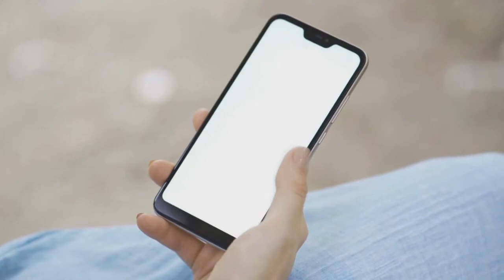A História do Hit Dance Monkey de Tones and I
They say
Ooh
Woah-oh, woah-oh, oh
Ooh
Ah ah, ah
They say
They say
All again